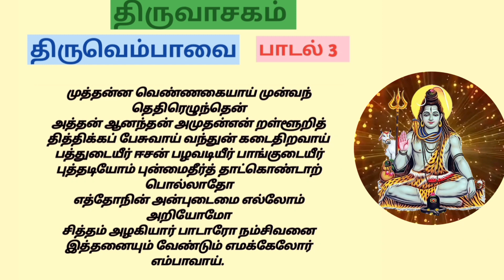திருவாசகம் | திருவெம்பாவை | பாடல் 3 | thirumurai song | thiruvasagam | sivan song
முத்தன்ன வெண்ணகையாய் முன்வந் தெதிரெழுந்தென்
அத்தன் ஆனந்தன் அமுதன்என் றள்ளூறித்
தித்திக்கப் பேசுவாய் வந்துன் கடைதிறவாய்
பத்துடையீர் ஈசன் பழவடியீர் பாங்குடையீர்
புத்தடியோம் புன்மைதீர்த் தாட்கொண்டாற் பொல்லாதோ
எத்தோநின் அன்புடைமை எல்லோம் அறியோமோ
சித்தம் அழகியார் பாடாரோ நம்சிவனை
இத்தனையும் வேண்டும் எமக்கேலோர் எம்பாவாய்.